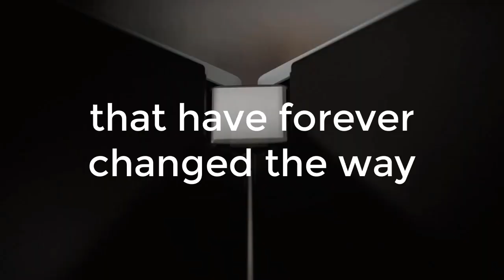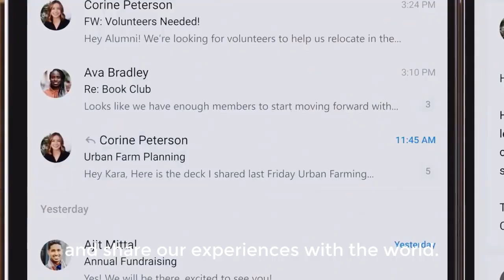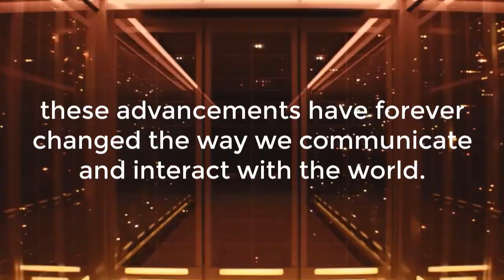Top 5 Most Innovative Smartphone Technologies of All Time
Discover the most revolutionary advancements in smartphone technology in this video as we take a look back at the top 5 most innovative smartphone technologies of all time. From the introduction of the touchscreen display in the first iPhone to the integration of artificial intelligence in modern devices, we explore how these technologies have transformed the way we communicate and interact with the world. Join us in this informative and engaging video and see how GPS navigation, high-resolution camera technology, augmented reality, and AI are changing our lives.